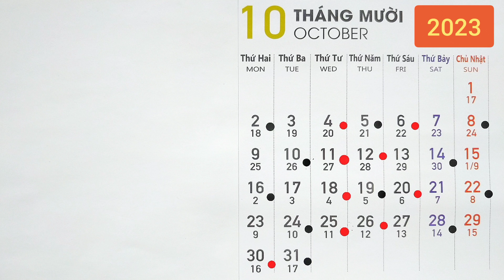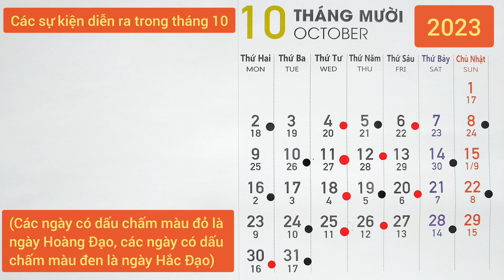Lịch âm dương 10/2023. Lịch âm hôm nay 2023. Lịch vạn niên 2023. Ngày tốt tháng 10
Lịch âm hôm nay: lịch âm dương tháng 10 năm 2023, những ngày tốt trong tháng 10 và những sự kiện, ngày lễ sẽ diễn ra trong tháng 10/2023.